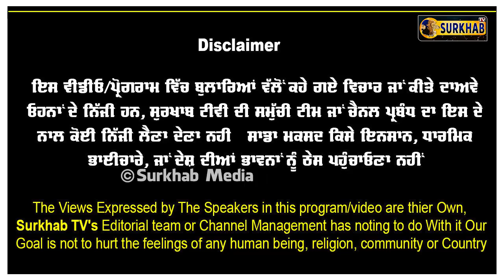ਅਕਾਲ ਤਖਤ ਸਾਹਿਬ ਵਿਖੇ ਪੁੱਜਾ ਅਕਾਲੀ ਭਾਈ ਢੱਡਰੀਆਂ ਵਾਲੇ ਤੇ ਬਹੁਤਾ ਹੀ ਗਰਮ ਹੋ ਗਿਆ | Dhadrianwale | Akali